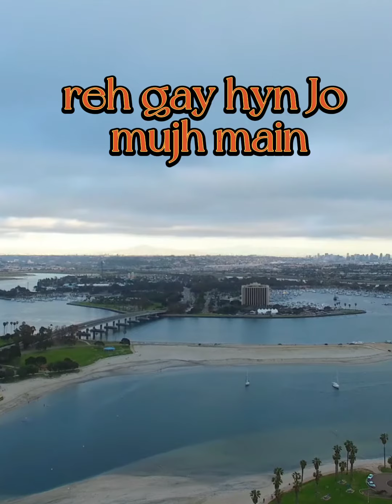best songs Arijit Singh song status New what's app status best status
new what's app status

status tv. best whatsapp status
best entertainment
best short video motivatoional stories best content new songs best whats app aststus
inspirational speaches heart-touching videos heart-touching short videos
motivatoional status motivatoional speaches motivatoional videos
 heart-touching status heart-touching whatsapp status
love status love whatsapp status love song status romantic status
romantic whatsapp status romantic videos

new what's app status laughing begreat happiness icecream best reality begreat funny jokershorts U°editz